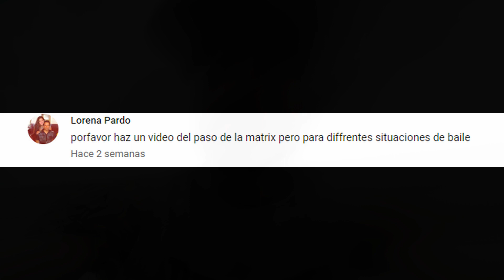APRENDE A BAILAR DUBSTEP | CÓMO HACER EL MATRIX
BIENVENIDOS DE NUEVO AL CANAL! Hoy os traigo un tutorial sugerido por Lorena Pardo: cómo hacer el matrix y sus variantes.